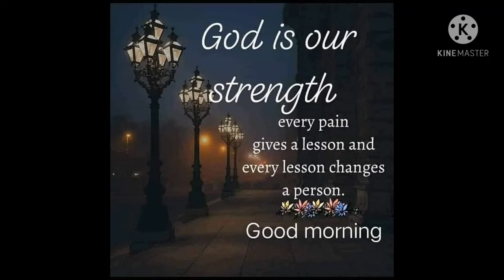here is a great lines written